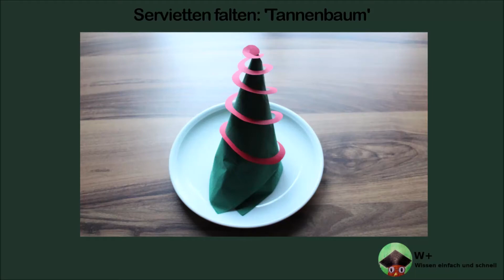Servietten falten: 'Tannenbaum' für Winter, Advent, Adventszeit, Geburtstag & Weihnachten [W+]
Einen schönen Tannenbaum für Geburtstag, Advent und Weihnachten aus Servietten falten mit Wissen einfach und schnell [W+]